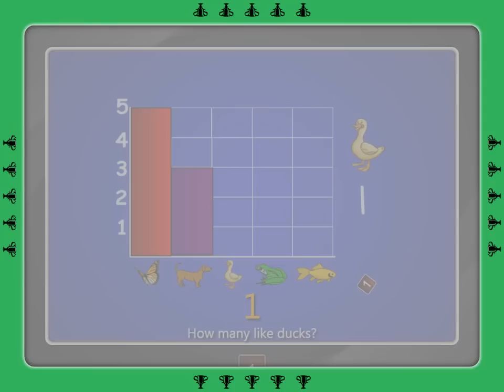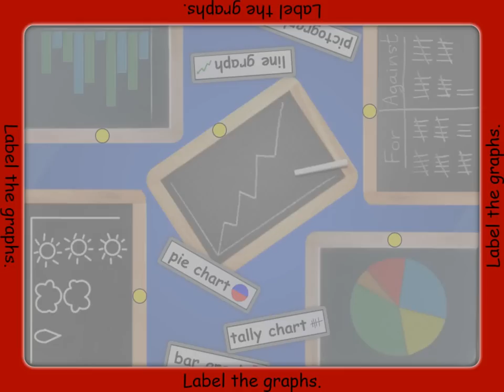SMART Table Activity - Graph Types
Students complete activities in which they look at and label different types of graphs. They practice organizing data using various graph types.